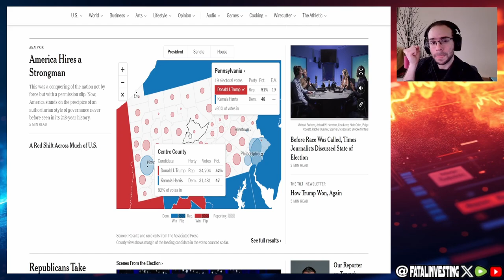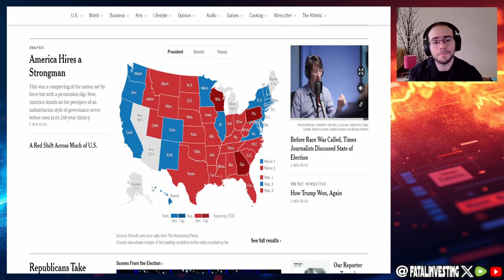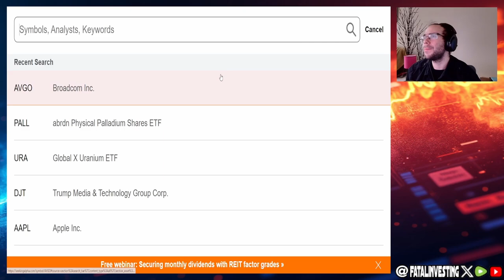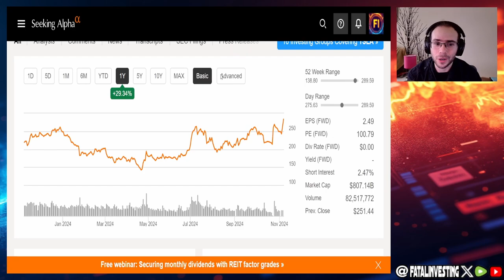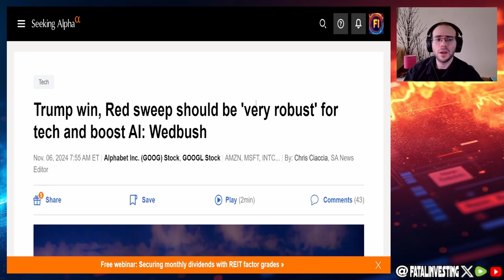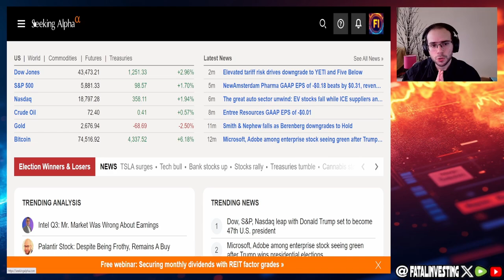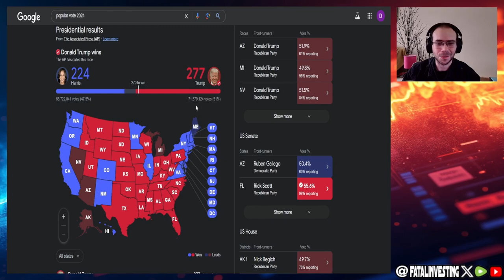TRUMP Wins 2024 Election Markets Soar!